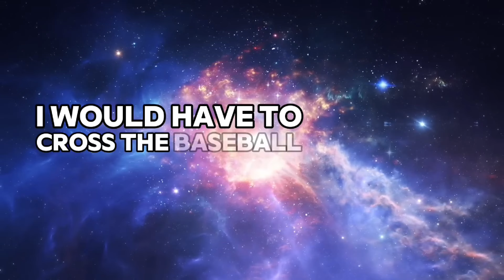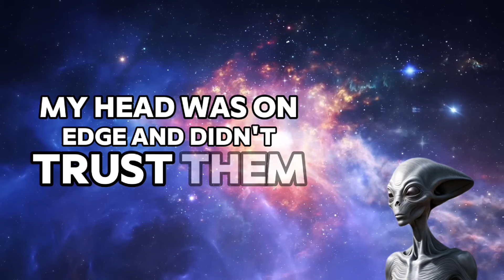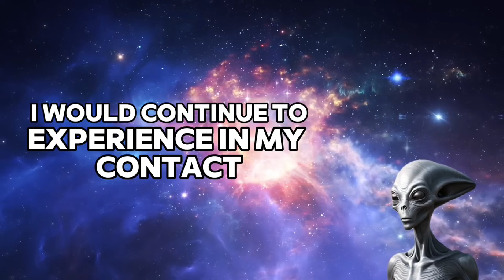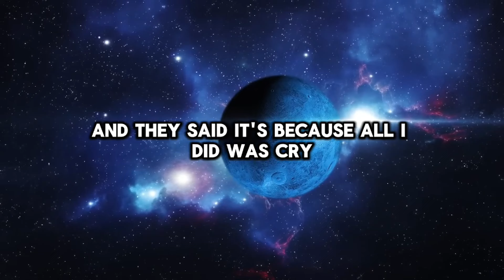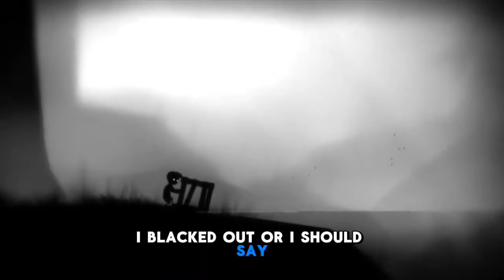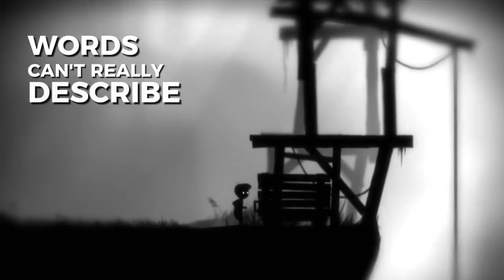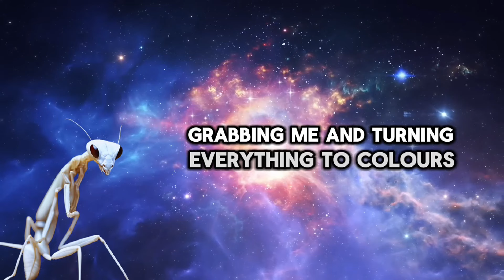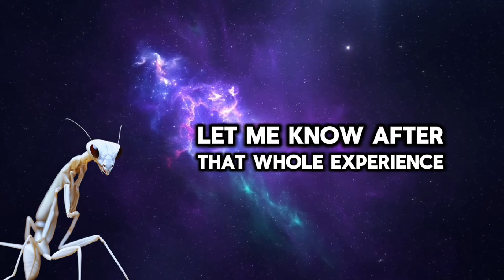Top 5 Alien Encounter Stories From Reddit (Best Of Episodes #1 to 25)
Top 5 Alien Abduction Stories From Reddit

Reddit Stories

Alien Abduction Stories

True Alien Stories

Reddit Stories

I Take Written Experiences & Turn Them Into Story Videos

Abduction Story

True Stories

True Alien Encounter

Encounter Story

Alien Abduction Stories

Real Alien Abduction Story

2024

UAP

UFO

Alien Abductions

Extra-Terrestrials

ET

Third Eye

Astral Projections

Meditation

Dreams

Shadow

Encounters of the Third Kind

Aliens

Large Almond Eyes

Barney and Betty Hill

Travis Walton

Billy Carson

Joe Rogan

Anunnaki

Gaia

Praying Mantis Alien

0:00 - #19 - We Are Humanity’s Agents Of Change
17:46 - #23 - My Family Of 6 Were Abducted From Our Home in Virginia
27:13 - #8 - Taken To A Beautiful Green Earth Like Planet & Shown Around
39:30 - #9 - The Praying Mantis Is Clearly The One Who Runs The Show
46:37 - #17 - They Are Here To Study & Preserve Humanity For The Future